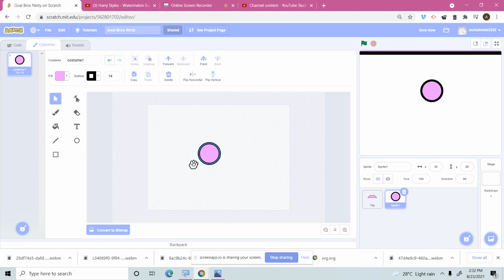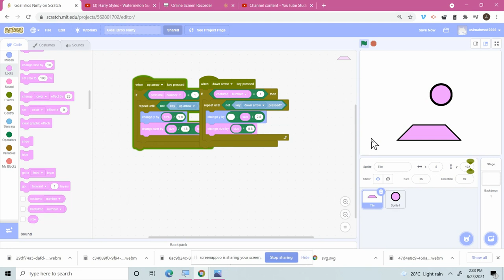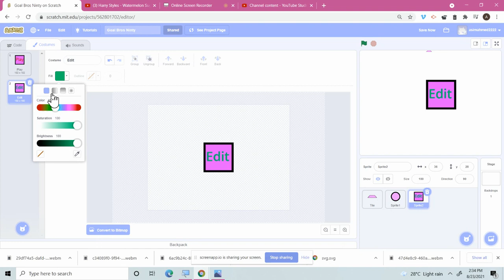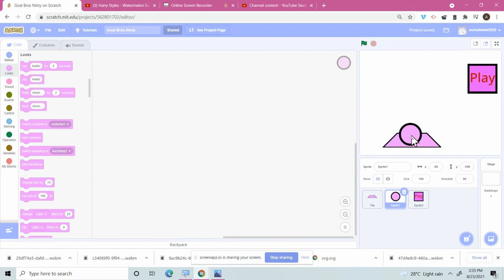scratch part eight